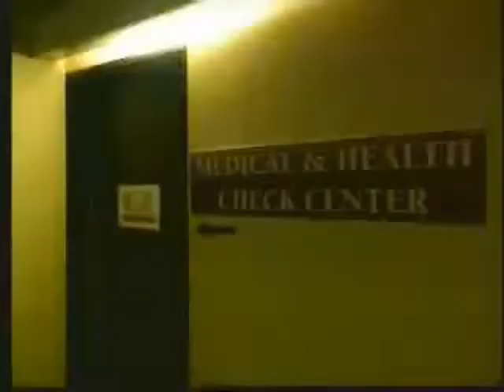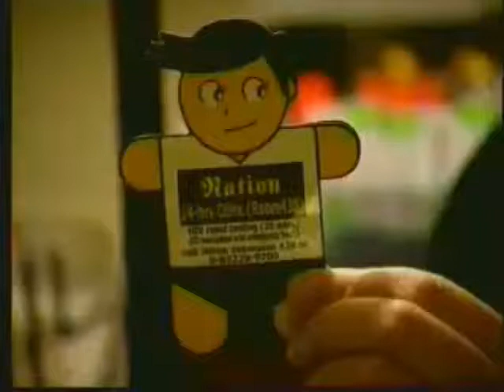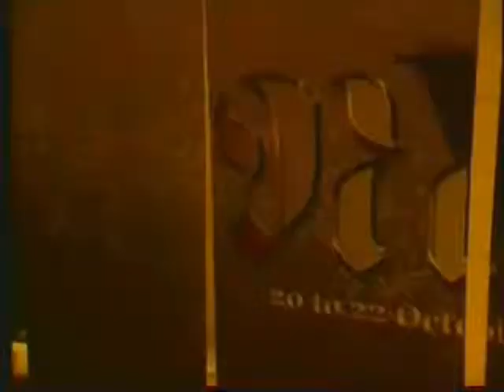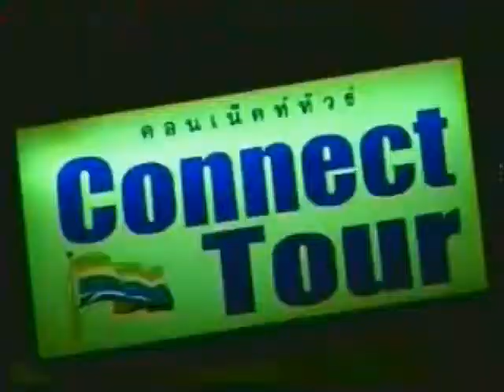Gay Dance/Circuit Party: Fridae's "Nation" Finale - Phuket, Thailand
Over 1,500 gay men (and a bevy of beautiful lesbians) converged at the Hilton Phuket Arcadia Resort for the last installment of Fridae.com's "Nation" party in October, 2006. In this segment for Capital TV, producer Bryan Hall and co-producer and host Nicholas Snow bring you historic on-the-scene coverage, as well as an exclusive interview with Fridae.com and "Nation" party founder Dr. Stuart Koe